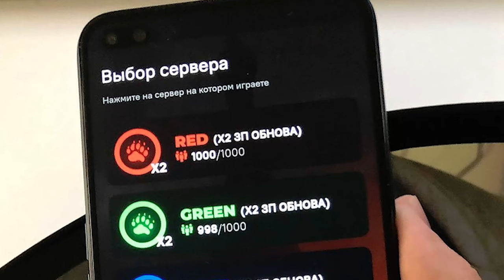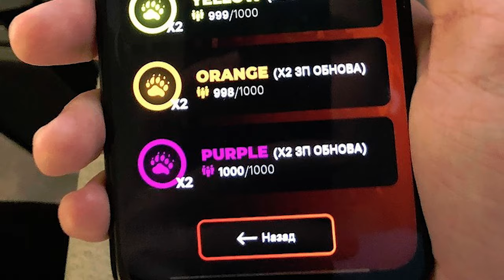НОВЫЙ СЕРВЕР BLACK RUSSIA в КРМП АНДРОИД! ДЛЯ ЧЕГО?!